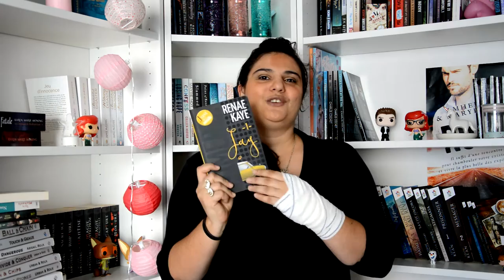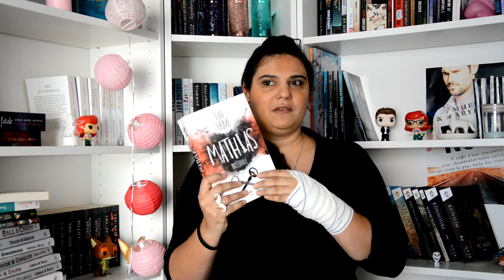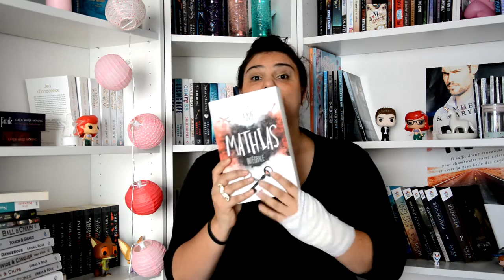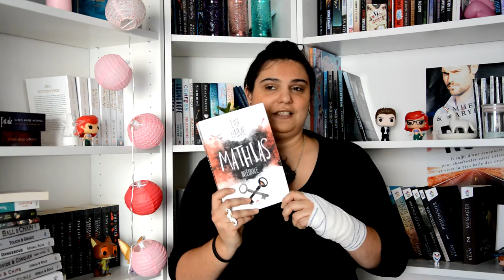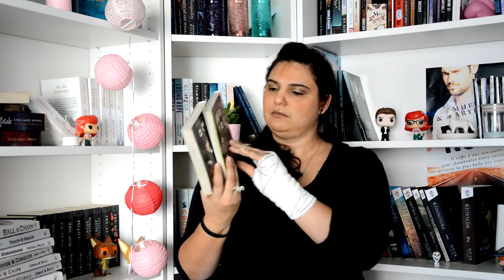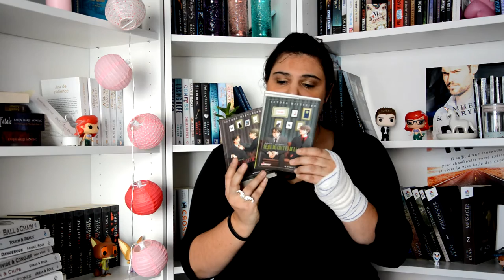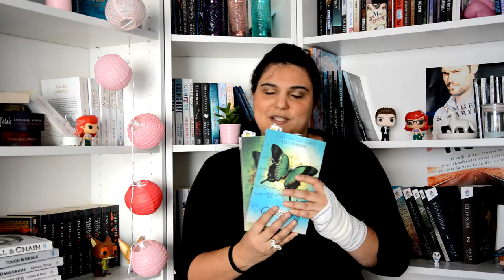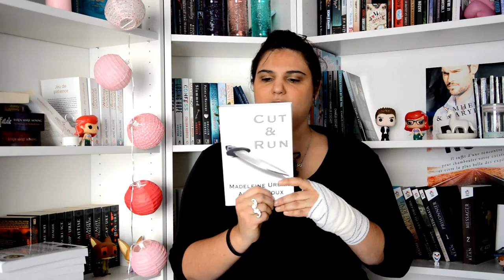Relectures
Les romans dont je parle dans cette vidéo:
-Aimer Jay de Reane Kaye (2:01)
-Mathias de Lily Haime (3:14)
-Le journal du Capitaine Wentworth de Amanda Grange (6:25)
-Nouveau départ de Tere Michaels (7:34)
-Le jeu du chat et de la souris de Setona Mizushiro (8:28)
-L'effet papillon de Lily Haime (10:10)
-La série Ty & Zane de Abigail Roux et Madeleine Urban (11:17)